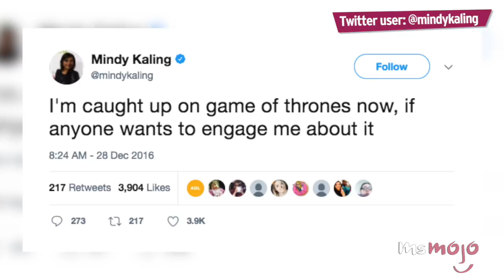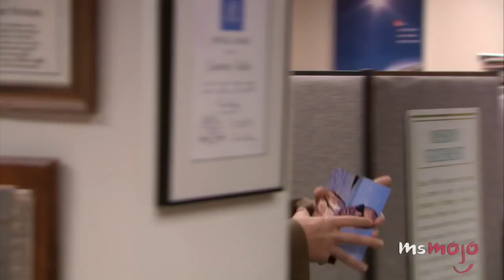Top 10 Best Mindy Kaling Moments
We love her wit, sense of humor and confidence. These are the best Mindy Kaling moments! We’ve included her hilariously relatable tweets, her promotion of body positivity, her 'wreath Witherspoon' moment, her refusal to be an outsider, Matt & Ben, her work on “The Office”, her willingness to break boundaries, and her standing up to male writers.